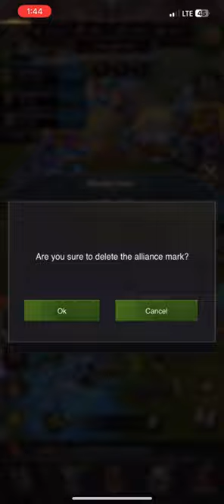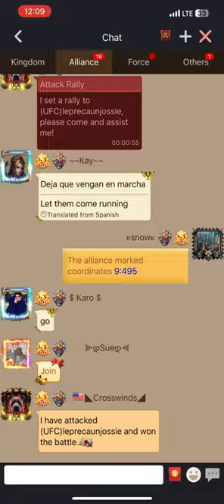Clash of kings: 185 kingdom war - shield breaking and counter rallies